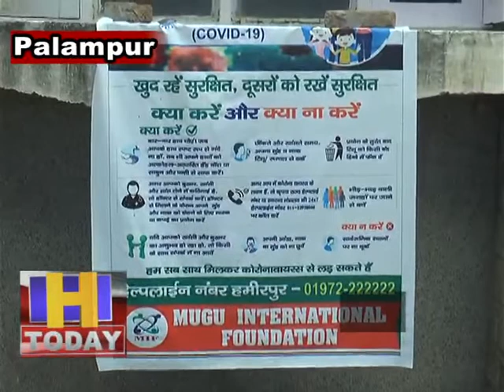24 april 02 कुलपति प्रो0 अशोक कुमार सरयाल ने किसानो के लिए दी आवश्यक जानकारी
कोविड-19 की महामारी में प्रदेश कृषि विश्वविद्यालय पालमपुर के कुलपति प्रो0 अशोक कुमार सरयाल ने किसानो के लिए दी आवश्यक जानकारी, कहा किसान फसल कटाई का काम खेत के बाहरी घेरे से शुरू करें, अपने द्वारा काटी फसल को स्वयं अलग रखें व खुद बांधें, कटाई के वक्त सांझा न करें दराटी और अन्य औजार, खेत में प्रयोग होने वाले कपड़ों को काम के बाद साबुन या डिटर्जेंट के पानी से धो कर धूप में सुखाएं